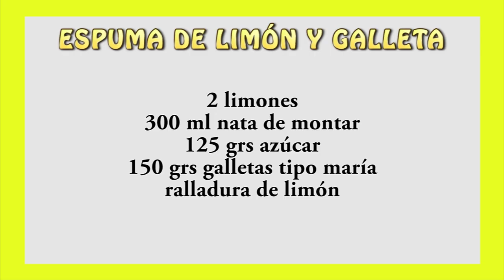ESPUMA DE LIMÓN🍋 Y GALLETA. Con sólo 4 ingredientes. Fácil, refrescante y exquisita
Una deliciosa espuma de limón acompañada de galleta que podremos disfrutar con tan sólo 4 ingredientes. Refrescante y deliciosa.
INGREDIENTES:  5 copas
2 limones
125 grs. azúcar
300 ml nata de montar
150 grs. galletas tipo maría

PREPARACIÓN:

Cortamos los limones, los exprimimos y rallamos la piel. Reservamos
En un bol ponemos la nata y la comenzamos a batir. Cuando la tengamos medio montada le añadimos el zumo de los dos limones, poco a poco y continuamos batiendo. Por último le agregamos el azúcar y terminamos de montar.
Trituramos las galletas marías procurando que nos queden trocitos para conseguir una textura crujiente.
Montamos el postre en una copa o vasito comenzando poniendo galleta triturada en la base. A continuación añadimos espuma d limón. Otra capa de galleta y finalizamos con espuma de limón. Por último, ralladura de limón por encima para decorar.
Cubrimos con papel film las copas y las metemos a la nevera unas horas para que esté bien fresquito.